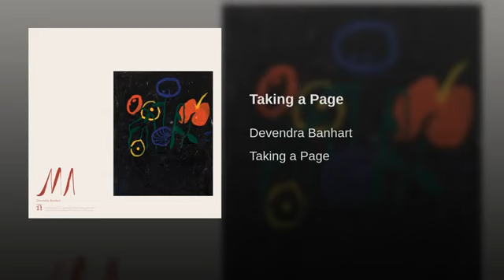Devendra Banhart - Taking a Page